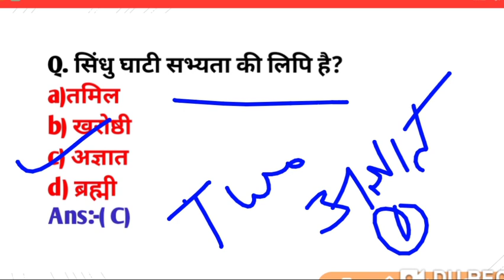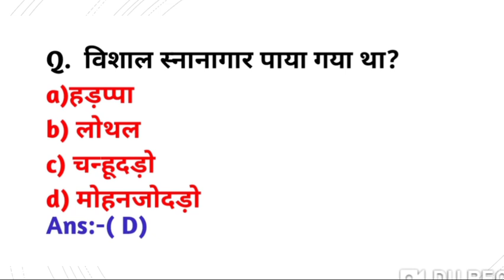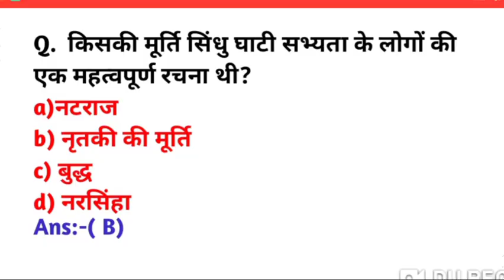Indus Valley Civilization |सिंधु घाटी सभ्यता |Important Questions|For All Exams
Indus Valley Civilization |सिंधु घाटी सभ्यता| most important Questions|For All Exams|

Sindhu ghati sabhyata Questions
Sindhu ghati sabhyata important questions
सिंधु घाटी सभ्यता के टॉप  प्रश्न
Indus valley civilization important questions
Indus valley civilization Questions Answers
Indus valley civilization mcqs
Indus valley civilization for all competitive exams
Indus valley civilization for ssc exams
Indus valley civilization for railways exams
Indus valley civilization for all exams
Important questions related   to Indus valley civilization
Sindhu ghati sabhyata imp.questions
Sindhu ghati sabhyata Questions Answers
Sindhu ghati sabhyata Questions for all  exams
Sindhu ghati sabhyata Questions for ssc exam
Sindhu ghati sabhyata Questions for all  competitive exams
Sindhu ghati sabhyata se sambandhit prashn
सिंधु घाटी सभ्यता से संबंधित महत्वपूर्ण प्रश्न
सिंधु घाटी सभ्यता क्वेश्चं
Sindhu ghati sabhyata se sambandhit  history important questions
Sindhu ghati ki sabhyata in  hindi
Sindhu ghati sabhyata ke Questions
Sindhu ghati sabhyata reet level 2
Sindhu ghati sabhyata in Hindi
Sindhu ghati sabhyata Questions for competitive exams
Indus valley civilization upsc
Indus valley civilization mcq for competitive exams
Indus valley civilization Questions
Indus valley civilization Questions for   ssc cgl.      Indus valley civilization Questions

For pdf join telegram channel 👇👇👇
Study tips

    Leave a comment on what
    You'd like to see in the next video